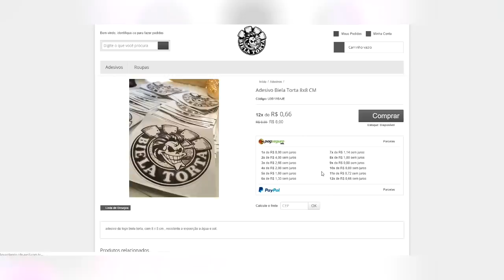Carbaços 58 - Biela Torta 🚗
Acompanhe tudo o que rola no nosso dia a dia :)